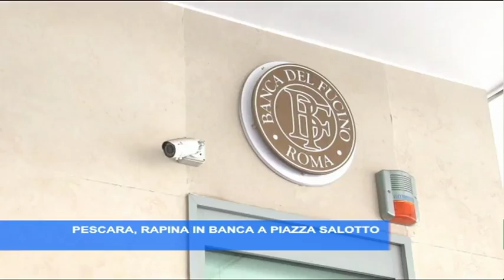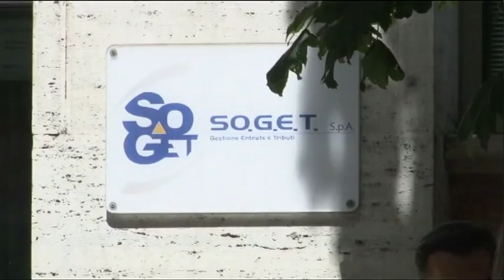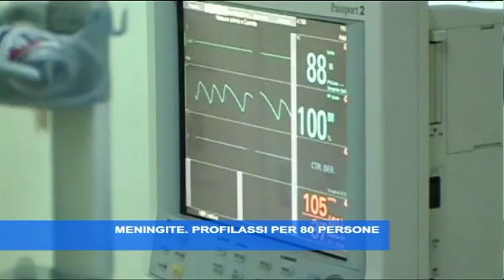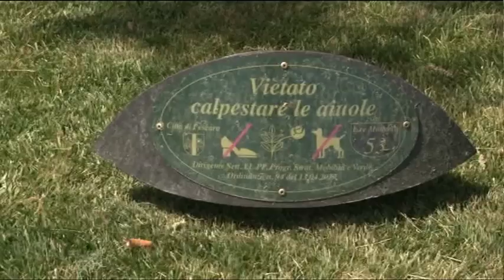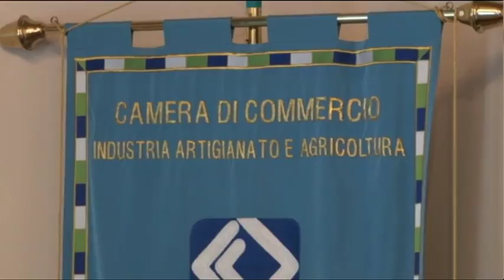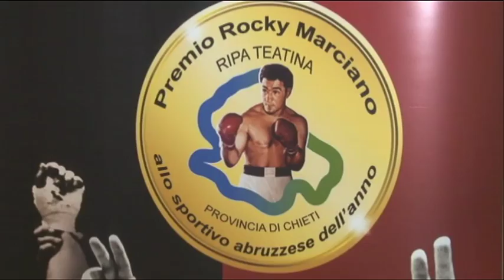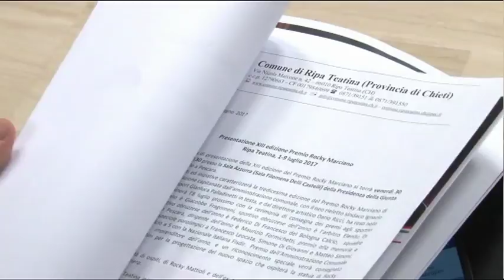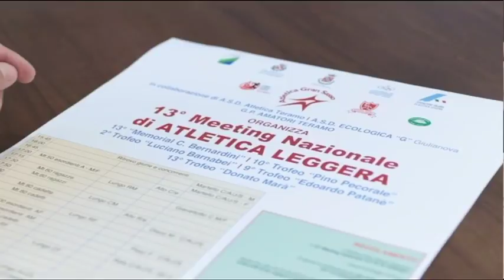TgSei Edizione delle 14 di venerdì 30 giugno 2017